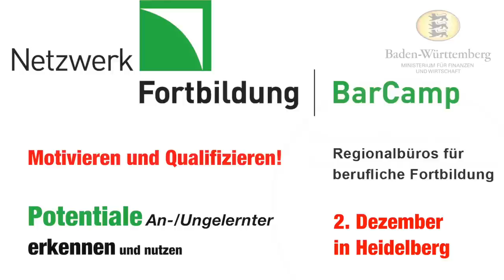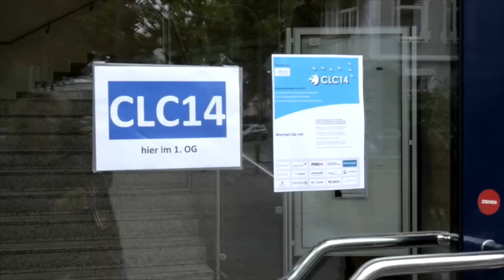Barcamp: Potentiale an-/Ungelernter erkennen und nutzen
Motivieren und Qualifizieren - Barcamp am 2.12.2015 in Heidelberg